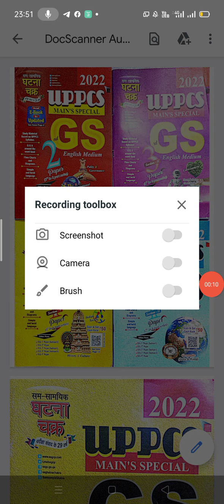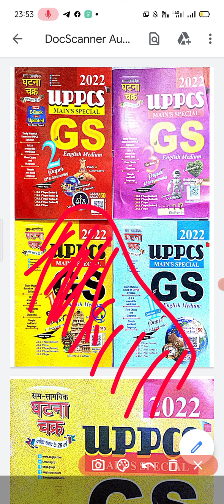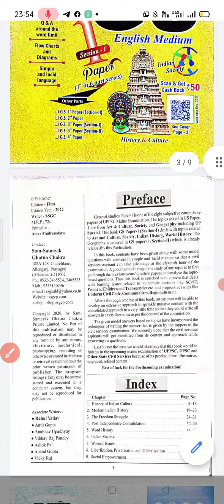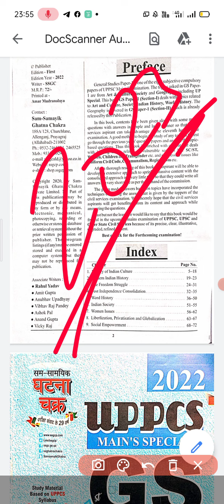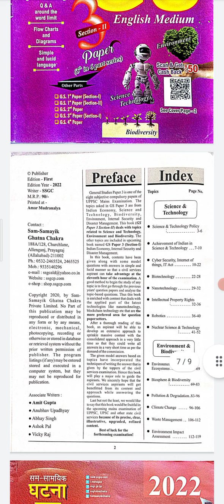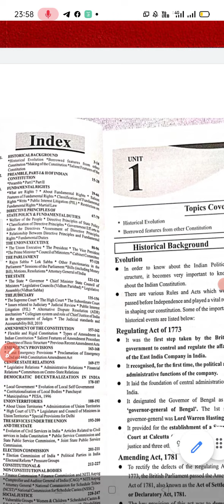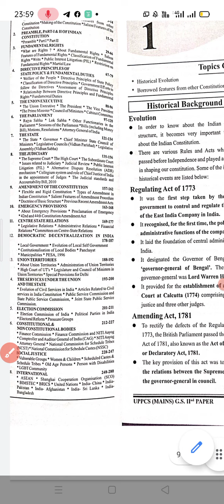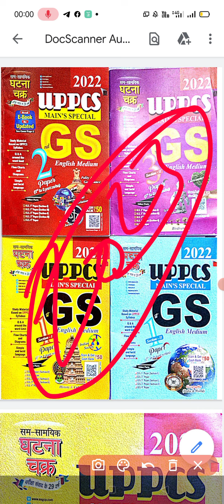GHATNA CHAKRA BOOK HONEST REVIEW